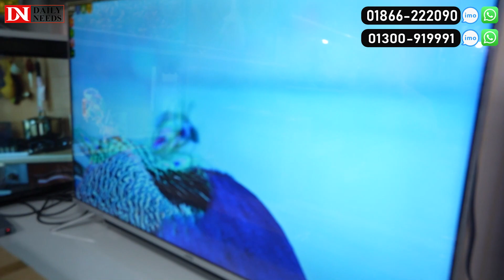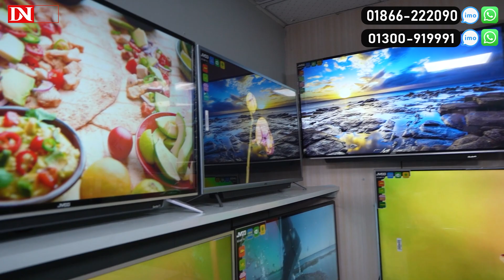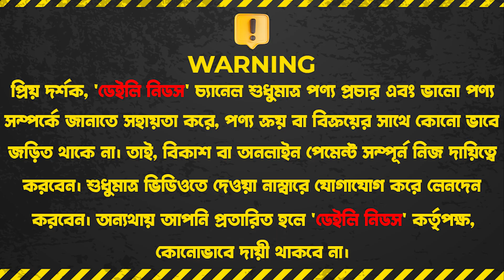সেরা দামে বাংলাদেশের সেরা টিভি কিনুন | JVCO Ultra TV | TV Price in Bangladesh 2023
UB Electronics
Shop No # 625, Level # 05,
Rajuk Commercial Complex,

☘Allah Hafez☘

K.W.